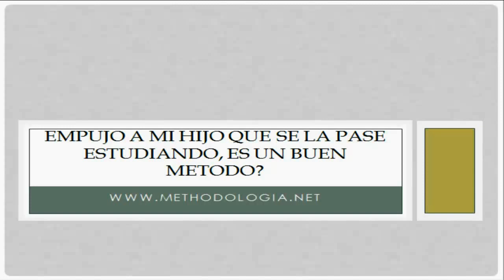Consejar a su hijo estudiar todo el tiempo, es una buena idea?